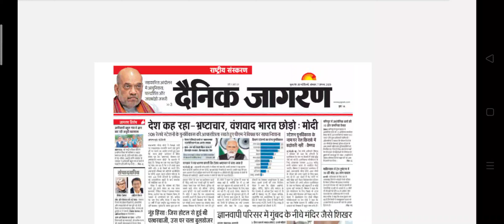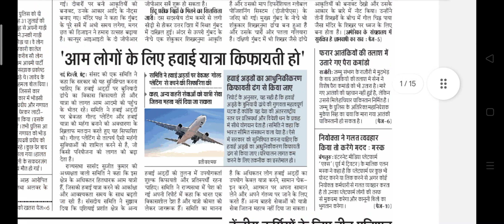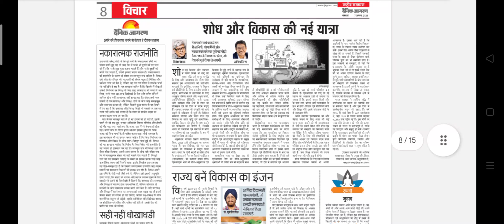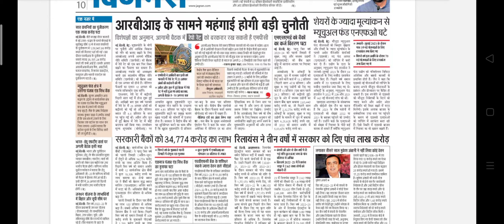Dainik Jagran Newspaper Headlines:(07-Aug-23)monday